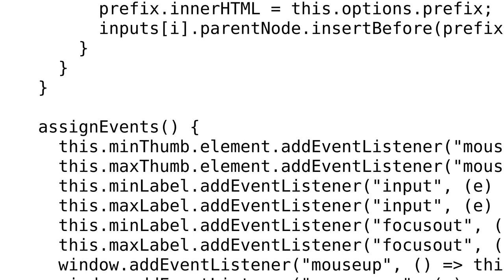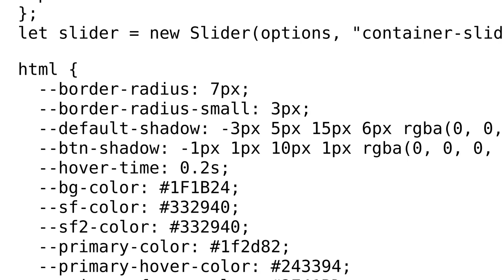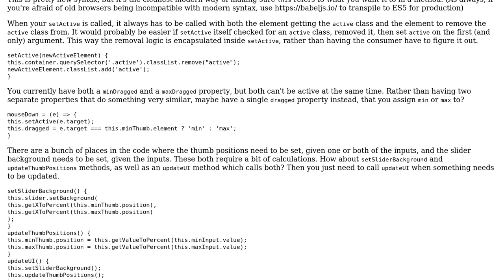Code Review: OOP pure JS two Roint Range Slider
With thanks & praise to God, and with thanks to the many people who have made this project possible! You are responsible for your own actions.